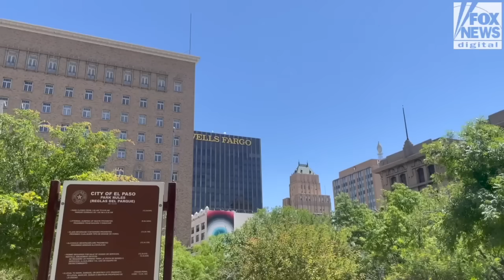'An F on everything': Americans grade Biden's handling of border crisis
Residents of El Paso, Texas have been grading Biden on his handling of the migrant crisis as the southern border as the Title 42 public health order ends.